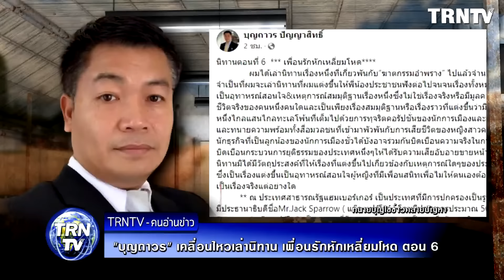"บุญถาวร" เคลื่อนไหวเล่านิทาน ตอน 6 เสี่ยกำทรายใส่ปาก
คนอ่านข่าว คำทำนาย : เรื่องเด่น เรื่องดัง เรื่องลี้ลับ ตำนาน อาถรรพ์ เป็นข่าว
เสียงบรรยายโดย : คนอ่านข่าว คนอ่านธรรม คำทำนาย TRNTV
ขอขอบคุณข้อมูลดีๆจาก : thainewsonline

บุญถาวร ปัญญาสิทธิ์

ขออนุญาตแนะนำ เรื่องเล่า ข่าวสาร คติธรรม คำสอน ครูบาอาจารย์
และได้รับข่าวสารรวมถึงเรื่องราวใหม่ๆจากทางช่องของพวกเรา ขอบคุณคะ/ครับ